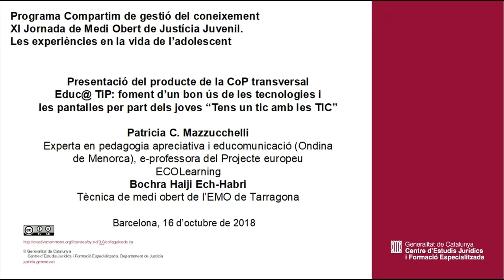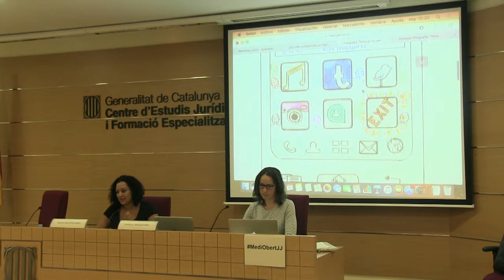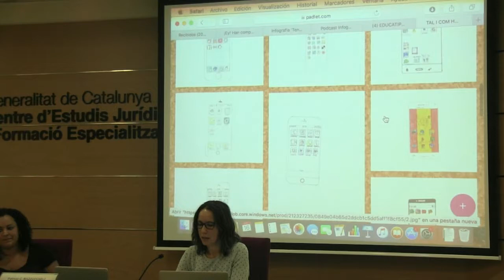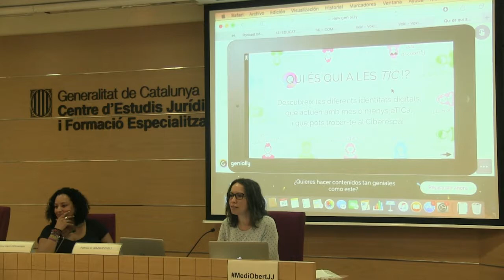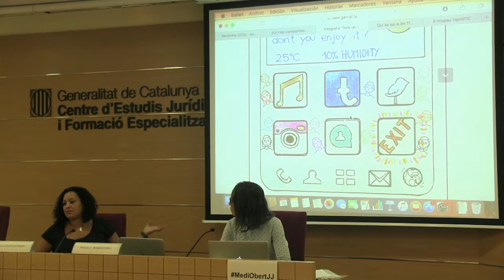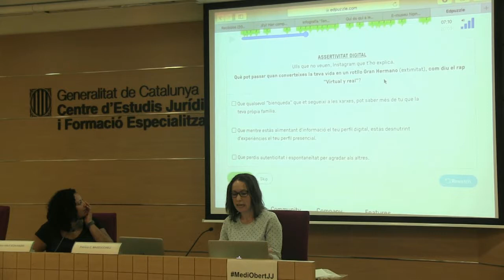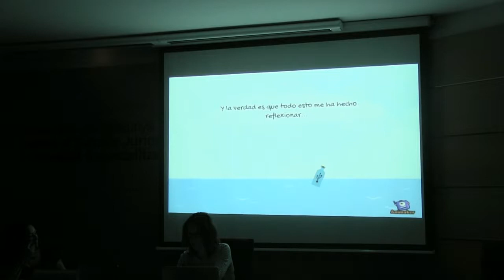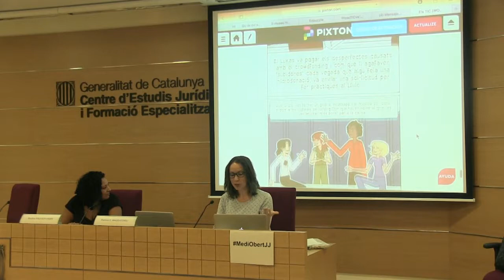XI Jornada de Medi Obert de Justícia Juvenil . Presentació del producte de la CoP Educ@TiP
Presentació del producte de la CoP transversal Educ@ TiP: foment d’un bon ús de les tecnologies i les pantalles per part dels joves  “Tens un tic amb les TIC”
 Patricia C. Mazzucchelli  I Bochra Haiji Ech-Habri